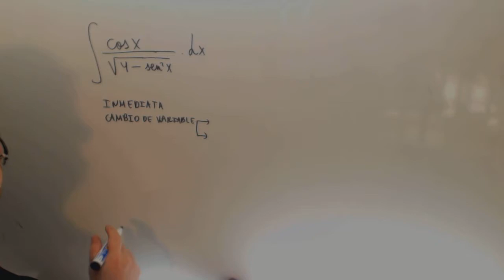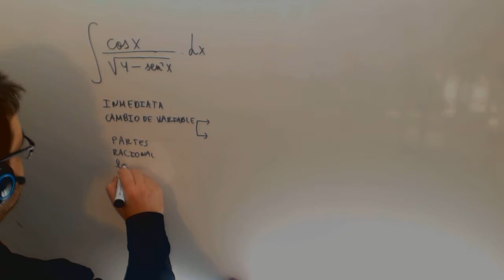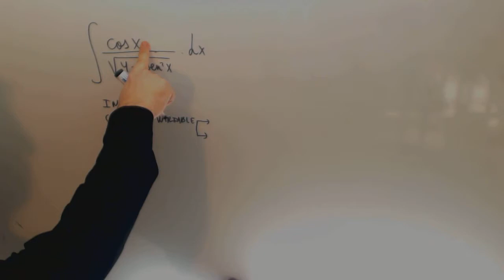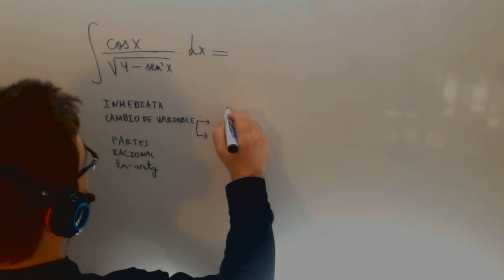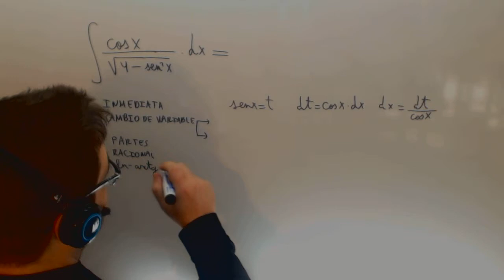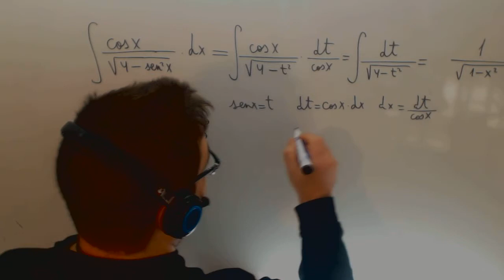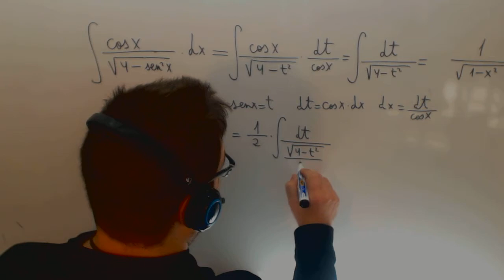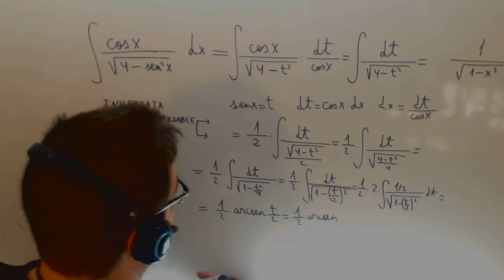Integral trigonometrica radical Calculo Ingenieria Academia Usero Estepona